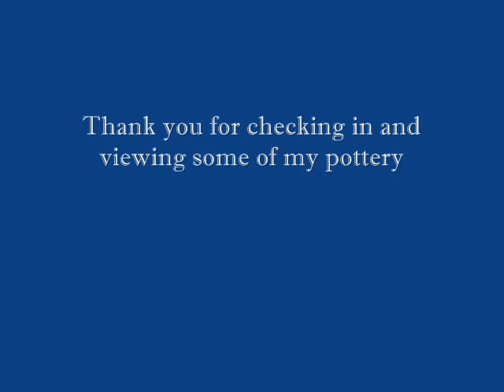Graeme Ryder Garden Pottery JettyArt.com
A small sample of earlier pottery that now 'live' in my garden environment.